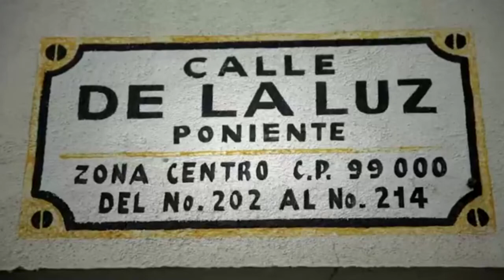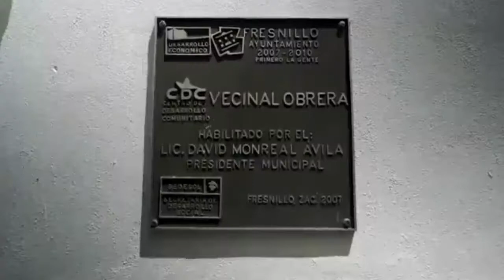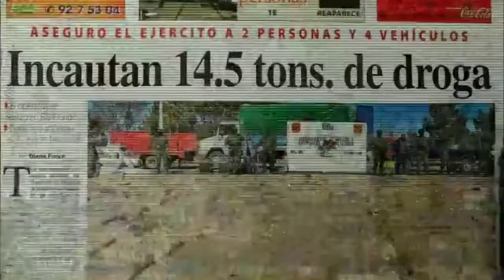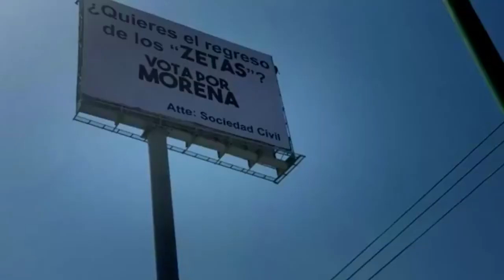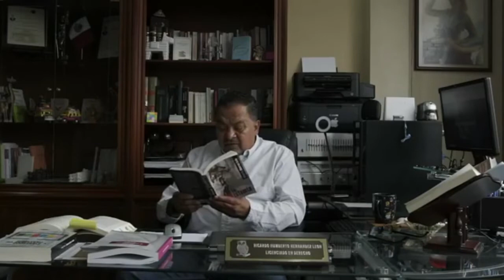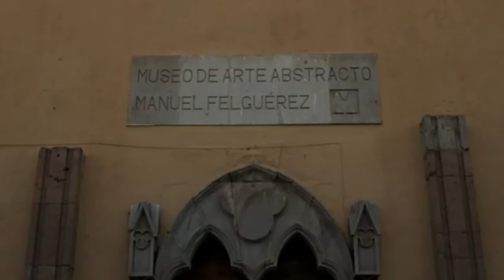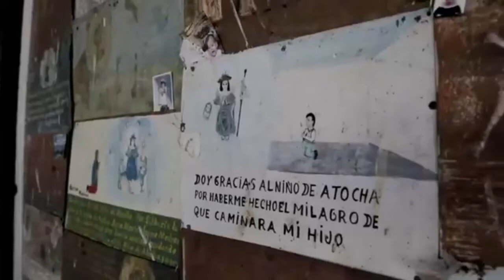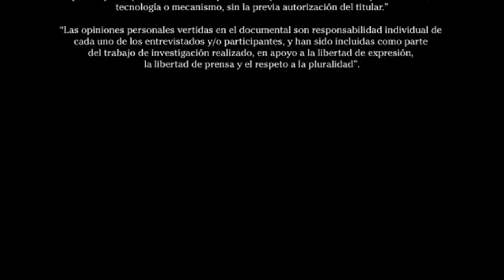Política | Éste es el documental de la Familia Monreal contra la guerra sucia en Zacatecas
A través de este documental, los hermanos Ricardo, David y Cándido Monreal Ávila se defienden de infamias en su contra que surgieron en su tierra natal. Muestra cómo comenzaron su lucha por la vida, la sociedad y la política arando la tierra de los campos secos de Zacatecas.